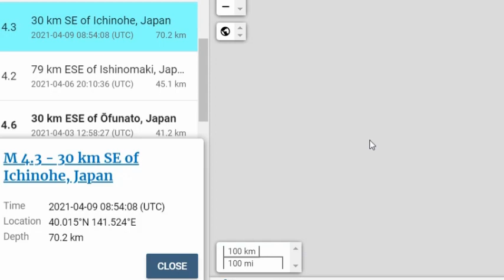속보! 일본 이와테현 강진!내륙지진 마지막 날이 왔는가?